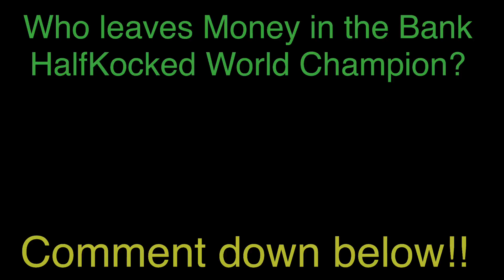Money in The Bank Predictions